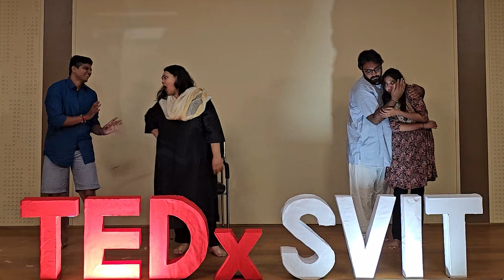Unveiling 9 Rasas: A Theatrical Exploration | Aniket Pandya | TEDxSVIT Vasad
Step into the captivating world of drama and diverse emotions with this engaging skit. This drama explores the power of theatrical storytelling, from the subtle nuances of body language to the profound impact of expressions. A seasoned theatre artist, Aniket Pandya holds the role of Founder Director at Aniradichita Theatre and Films, where his creative skill enriches the world of dramatic and cinematic art.
His research paper "Bhavai and Its Cultural Sustainable Development" was recognized internationally by UNESCO. Initiatives like "A Date With Theatre" and "An Orizon for Corona Warriors" accumulated applause from industry, showcasing his commitment to artistic engagement and social impact. This talk was given at a TEDx event using the TED conference format but independently organized by a local community.